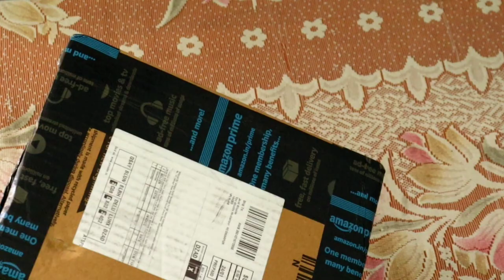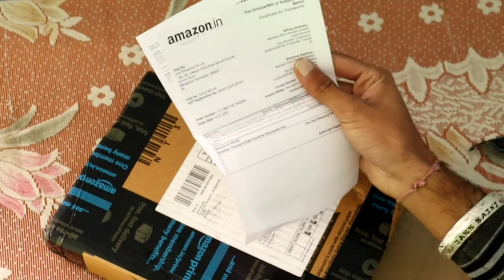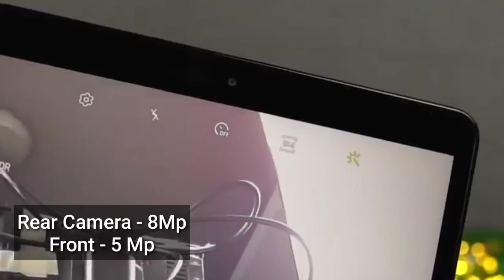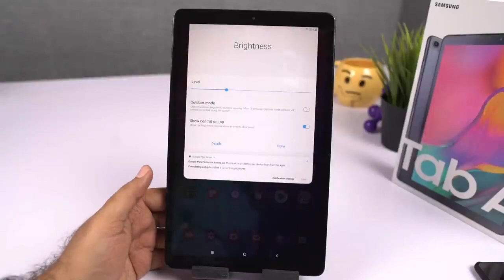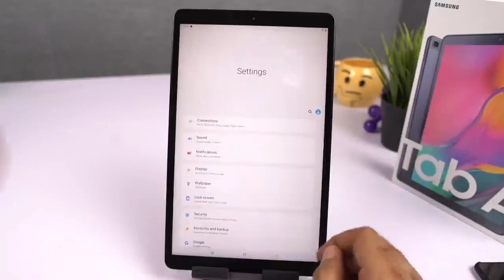Sharechat Send Me Tablet | Samsung Galaxy Tab A 10.1 Unboxing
Topic Cover
Sharechat Send Me Tablet
Samsung Galaxy Tab A 10.1 Unboxing
Galaxy Tab A 10.1 Unboxing
Samsung Galaxy Tab A 10.1 Review
Samsung Galaxy Tab A 10.1 Specifications
tablets under 15000 in india
tablets under 20000 in india
tablets under 15000
tablets under 20000
tablets under 20000 unboxing
Sharechat gift unboxing
Unboxing sharechat gift